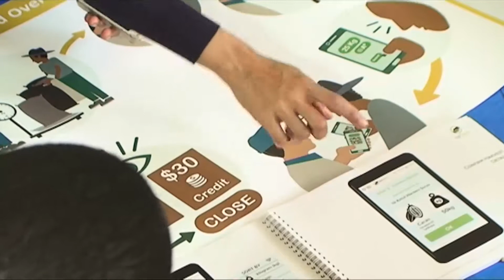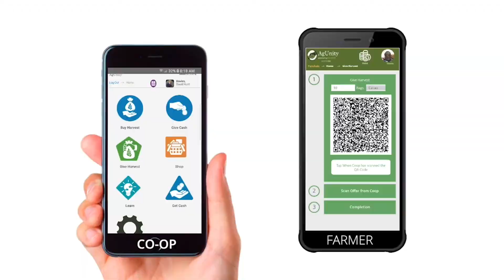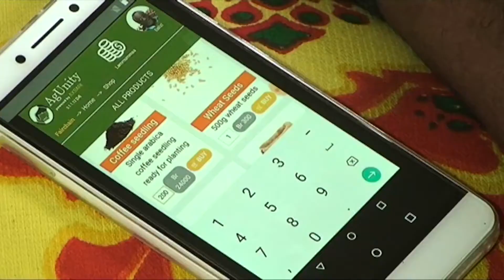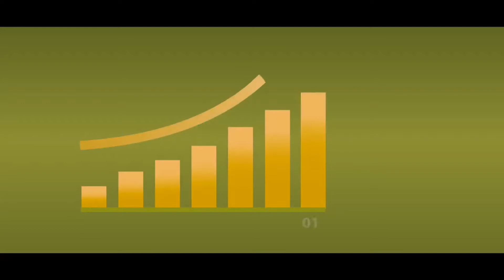AgUnity | A Global Technology Platform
AgUnity is a global technology platform empowering thousands of organizations working toward UN Sustainable Development Goals to connect the last mile.

Our solution is a smartphone and operating system that is a technology ecosystem that provides people living in, and working with, the smallholder farmers with practical, accessible tools to connect with each other and establish effective lines of communication and an ethical, accountable means of trade.

AgUnity assists Service Providers that are delivering products or services related to SDGs with an innovative, cost effective solution to reach new users. Our suite of solutions allows you to easily promote your offerings to last mile users and communities, through a remotely managed, practical, and accountable online platform.

AgUnity substantially reduces the cost and risk of product or program roll out in remote areas.